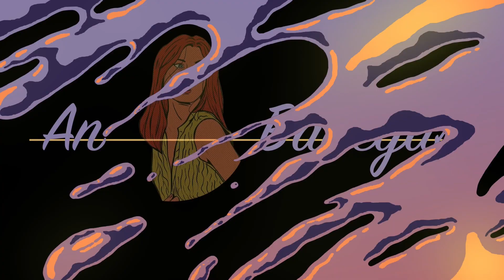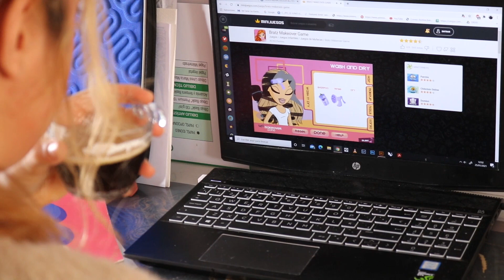Un día CONMIGO: la vida de una INFLUENCER 🧘 | AnBanegas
En este vídeo podréis acompañarme durante toooodo un día para ver lo que como, el deporte que hago, el trabajo que realizo bla bla bla... Nótese en el vídeo los toques de humor e ironía parodiando los recusos más típicos de este tipo de vídeos. Muuak.

00:00 Despertando
01:14 Limón cargadito
02:12 Rutina de deporte
04:00 Skin rutine
06:46 Elección de outfit
07:45 Desayuno
10:05 Trabajando en proyectos
10:37 Comida
13:39 Siesta
14:46 Evento de moda
15:45 Fin de mi día